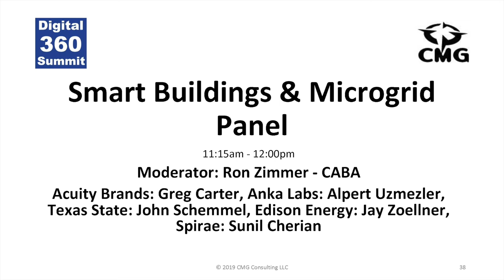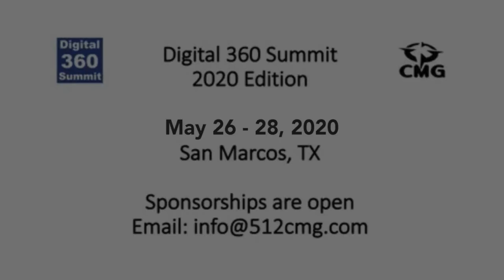D360S 2019 - Smart Buildings & Microgrids Panel Video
Digital 360 Summit presents "Smart Buildings & Microgrids Panel 2019 video" with Ron Zimmer (CABA),  Dr. John Schemmel (TXST), Alper Uzmezler (Anka Labs), Jay Zoellner (Kiwi Power), Sunil Cherian (Spirae), and Greg Carter (Acuity Brands). It is a must see.

Digital 360 Summit is the premier event for senior executives driving industry digitization, digitalization, decentralization, and decarbonization.  CMG Experts Available to Help You Today!!!